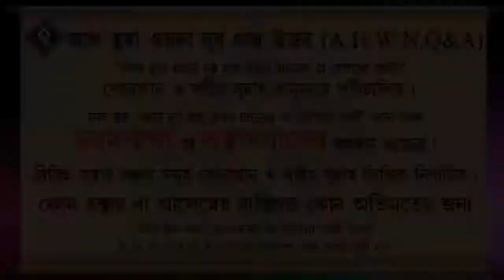মুসলিমকে কথায় কথায় কাফের বলার বিধান কি ᴴᴰ┇শাইখ বশির বিন আব্দুল্লাহ